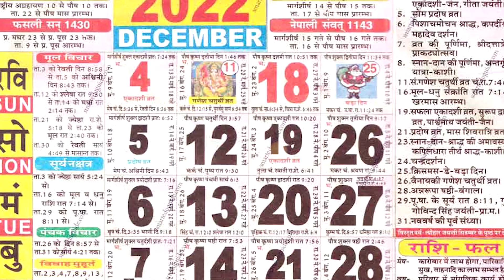Ekadashi Vrat 2022 | एकादशी का व्रत करने से होती है भगवान कृष्ण की कृपा | Paush Month 2022 begins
Ekadashi Vrat 2022 : एकादशी व्रत (Ekadashi fasting) के प्रति लोगों की गहरी आस्था (Deep Faith) जुड़ी होती है. हर महीने दोनों पक्ष की एकादशी तिथि बहुत महत्वपूर्ण होती है (Ekadashi date is very important). साथ ही हर पक्ष की एकादशी व्रत का नाम भी अलग-अलग होता है. इस साल की आखिरी एकादशी पौष माह में होगी (The last Ekadashi of the year will be in the month of Pausha) और, इसे सफला एकादशी के नाम से जाना जाता है. पौष माह के कृष्ण पक्ष की सफला एकादशी 19 दिसंबर 2022, सोमवार को है. मार्गशीर्ष माह 8 दिसंबर 2022 को खत्म हो चुका है. और अब 9 दिसंबर 2022 से पौष माह शुरू हो चुका है (Paush Month 2022 begins). पौष माह के कृष्ण पक्ष की सफला एकादशी (Paush mah ke Krishn paksh ke saphal ekadashi) 19 दिसंबर 2022, सोमवार को है. यह तिथि भगवान विष्णु को समर्पित (Date dedicated to Lord Vishnu) है. ऐसा माना जाता है कि जो कोई सच्ची श्रद्धा से इस दिन व्रत कर श्रीहरि की उपासना (Worship of Sri Hari) करता है उसे मृत्यु के बाद बैकुंठ लोक प्राप्त होता है (Heaven is attained after death)

Which Ekadashi is more auspicious?, Which Ekadashi is most important?, What should we do on Ekadashi 2022?, What should be avoided during Ekadashi?, What is the story behind Ekadashi?, What are the benefits of Ekadashi?, Which god was born on Ekadashi?, What are the rules of Ekadashi?, What if I break Ekadashi fast?, What should I wear on Ekadashi?, Why is Vishnu Worshipped on Ekadashi?,Why does Krishna like Ekadashi?, Which oil is allowed in Ekadashi?, Why is Ekadashi important sadhguru?, What makes Lord Krishna angry?, Ekadashi Vrat 2022, Dev Uthani Ekadashi 2022, Vijaya Ekadashi 2022 Date, What are the two types of Ekadashi?, What are the benefits of Ekadashi?, What Ayurveda says about Ekadashi?, Why is Vishnu Worshipped on Ekadashi?,
कौन सी एकादशी है अधिक शुभ ?, कौन सी एकादशी सबसे महत्वपूर्ण है ?, एकादशी 2022 को क्या करना चाहिए ?, एकादशी के दौरान क्या नहीं करना चाहिए ?, एकादशी के पीछे की कहानी क्या है ?, एकादशी के क्या लाभ हैं ?, कौन से देवता थे ? एकादशी को जन्मे ?, एकादशी के नियम क्या हैं ?, अगर मैं एकादशी का व्रत तोड़ दूं तो क्या करूं ?, एकादशी को क्या पहनूं ?, एकादशी को विष्णु की पूजा क्यों होती है ?, कृष्ण को एकादशी क्यों पसंद है ?, एकादशी में कौन सा तेल वर्जित है ? ?, एकादशी महत्वपूर्ण सद्गुरु क्यों है ?, भगवान कृष्ण को क्या क्रोधित करता है ?, एकादशी व्रत 2022, देव उठनी एकादशी 2022, विजया एकादशी 2022 तिथि, एकादशी के दो प्रकार क्या हैं ?, एकादशी के क्या लाभ हैं ?, आयुर्वेद क्या कहता है एकादशी के बारे में ?, एकादशी पर क्यों की जाती है विष्णु जी की पूजा ?, एकादशी का व्रत कब से शुरू करना शुभ होता है?